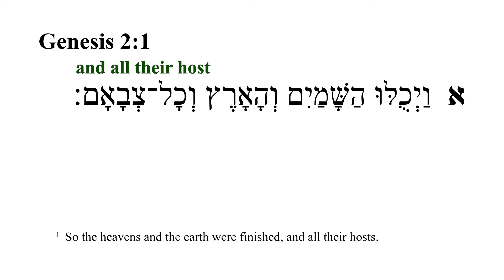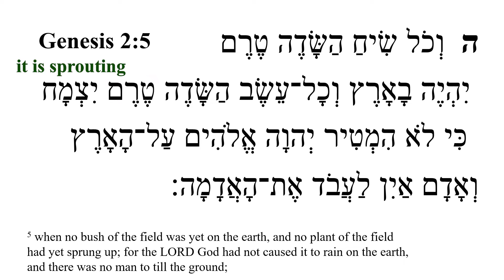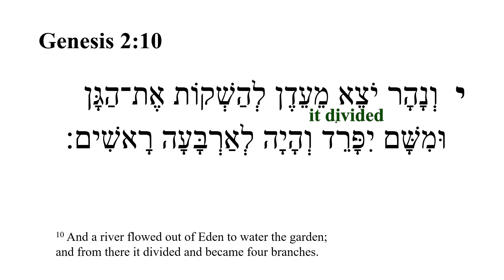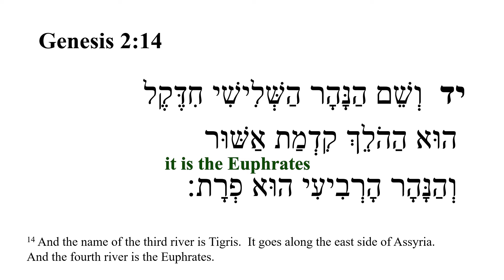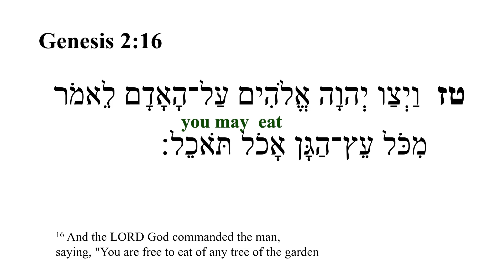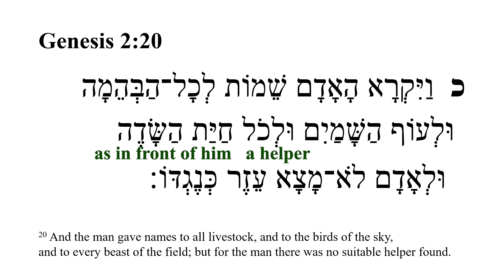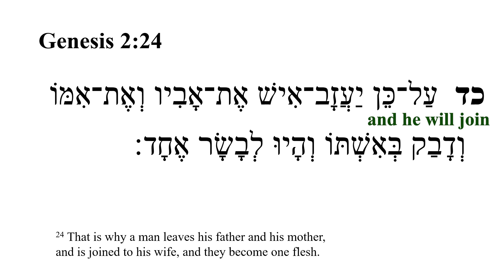Genesis 2 -- Hebrew Bible Speaker with English Captions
00:00  Genesis 2:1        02:57  Genesis 2: 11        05:35  Genesis 2: 21
00:13  Genesis 2:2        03:11  Genesis 2: 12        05:55  Genesis 2: 22
00:31  Genesis 2:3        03:22  Genesis 2: 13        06:10  Genesis 2: 23
00:51  Genesis 2:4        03:34  Genesis 2: 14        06:33  Genesis 2: 24
01:07  Genesis 2:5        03:50  Genesis 2: 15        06:48  Genesis 2: 25
01:32  Genesis 2:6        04:04  Genesis 2: 16
01:43  Genesis 2:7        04:17  Genesis 2: 17
02:05  Genesis 2:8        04:32  Genesis 2: 18
02:19  Genesis 2:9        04:46  Genesis 2: 19
02:41  Genesis 2: 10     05:15  Genesis 2: 20

Tanak Hebrew Bible reading video was prepared by Ted Hildebrandt The audio was read by Abraham Shmuelof provided by the Academy of Ancient Languages.  The Hebrew text is from Mechon-Mamre.org. The English translation is from the DASV [Digital American Standard Version].
Some may want to slow it down by making the "Settings" -- Playback Speed = .75.